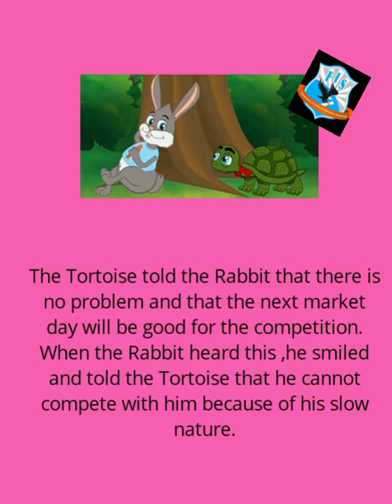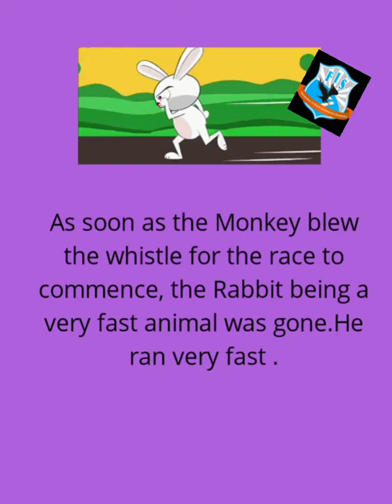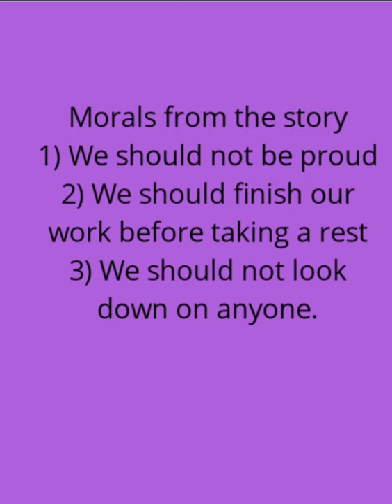Yorùbá dùn-ùn Nigeria( Ìtàn ìjàpá àti àwon eranko míràn)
This platform is to educate and encourage children to speak Yoruba fluently, listen to Yoruba folktales and get enlightened.